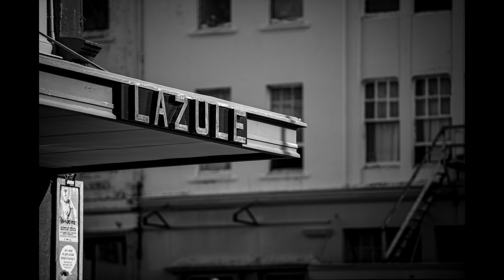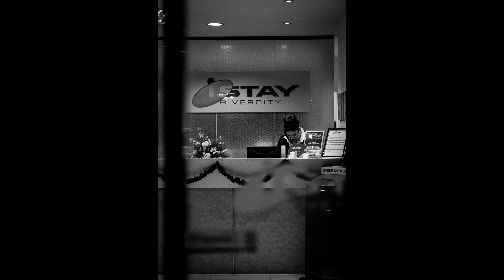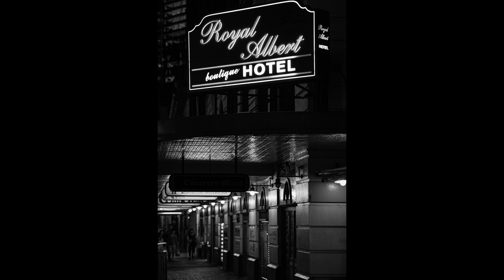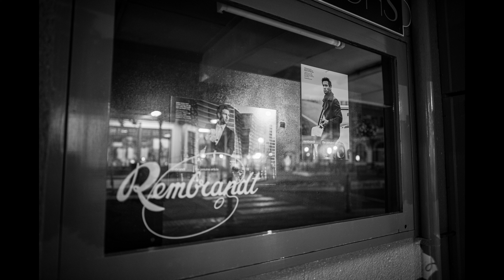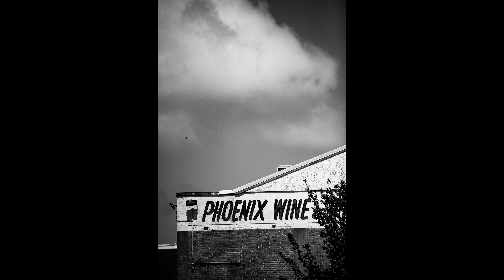Healing Music; Gentle music with beautiful scenery for the end of the day.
Gently healing music for your nighttime.

[[[  All music in this video is Casa Diogenes Original. ]]]